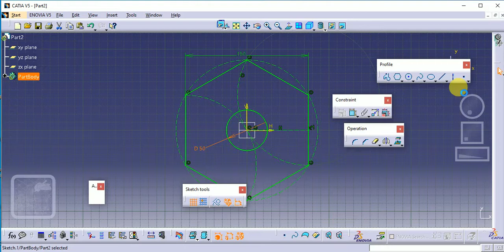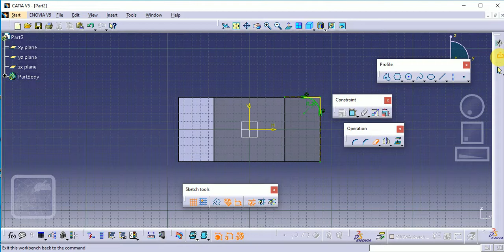CATIA V5 How to Create NUT With fillet Edge